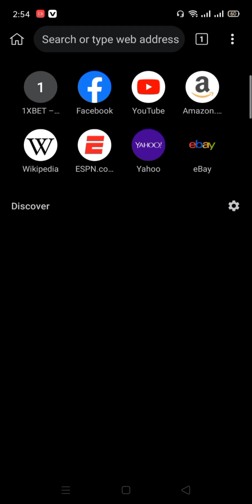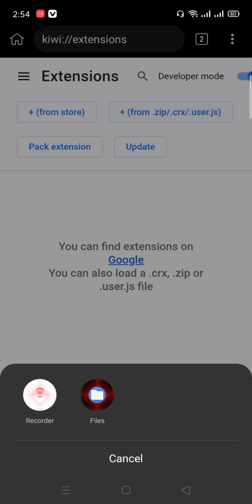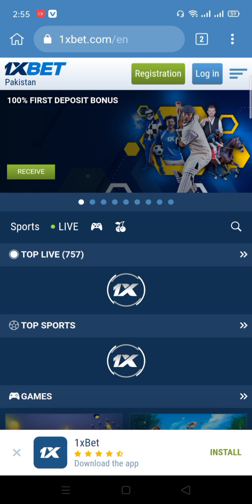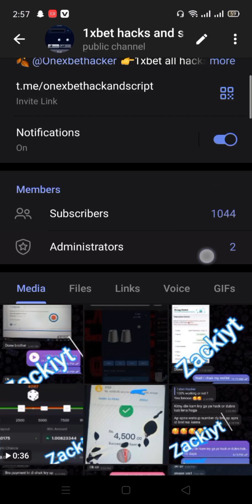1xbet how to add extanion kiwi browser 1xbet ki script kiwi browser main kasy add kry